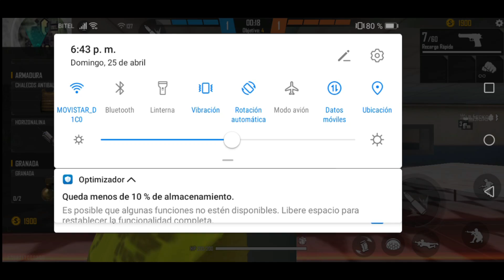mano su buen free fire no es malo pe jejeje